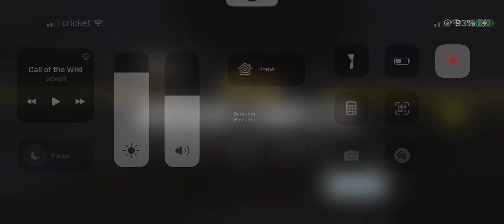Squad Win with Yolo & Comrade | 11-2-2022